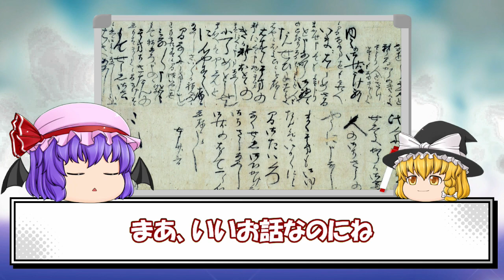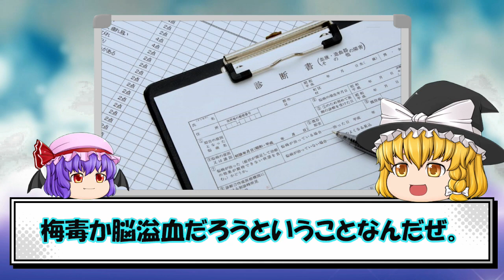家康が恐れた最強猛将…加藤清正の謎の死の真相…【加藤清正】【歴史解説】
こんにちは～❤️History loverです^^
今日は、有名な戦国の猛将、加藤清正について、ご紹介するよ。
加藤清正、戦前は人気があったし、今でも「清正(せいしょう)公」として民間信仰されてるという、なかなか存在感のある武将なんだけど、今は別のことでも評価が高いんだよね。
それでは、さっそく行ってみましょう！
※ナレーション音声が必要ない方はミュートでご視聴ください。

▼BGMご提供(フリー音源)